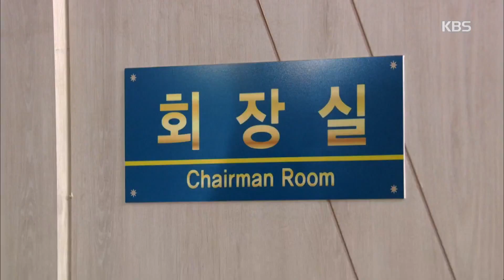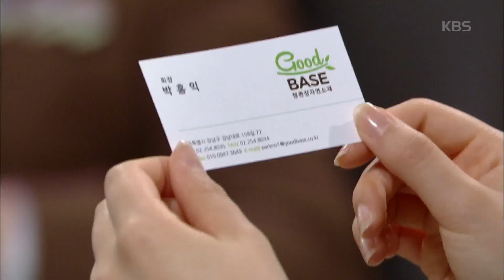아버지가 이상해 - 이병준, 류화영에 ˝안효섭 설득해달라˝.20170618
이병준, 류화영에 ˝안효섭 설득해달라˝